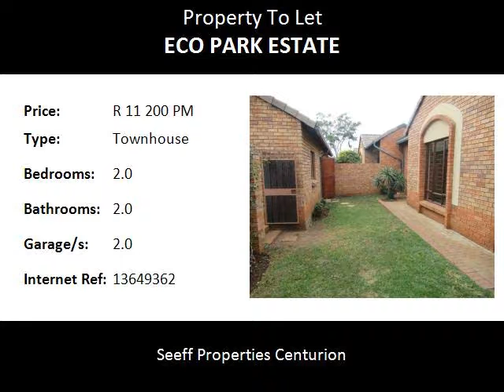2.0 Bedroom Townhouse To Let in Eco Park Estate, Centurion, South Africa for ZAR R 11 200 Per Month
Bedrooms: 2.0
Bathrooms: 2.0
Garages: 2.0
Price: R 11 200 Per Month

Property Description:

The rental home you've been waiting for!
A gorgeous simplex in Millstream.
2 Spacious bedrooms, open living area with the kitchen. Double garage.
Nice patio and neat garden.